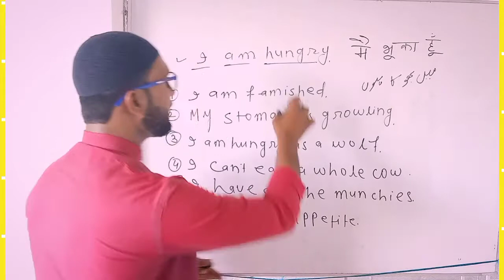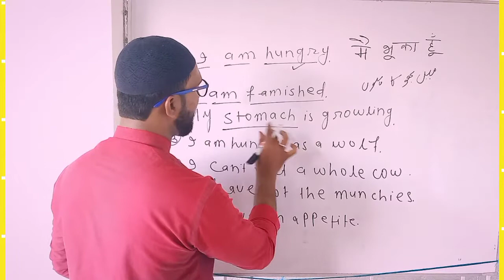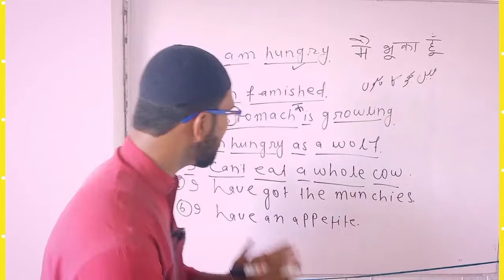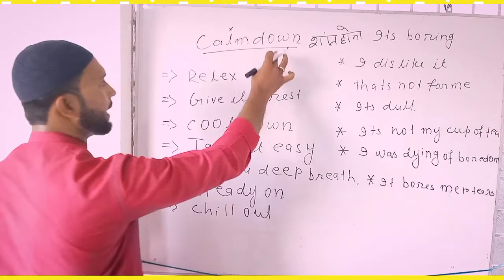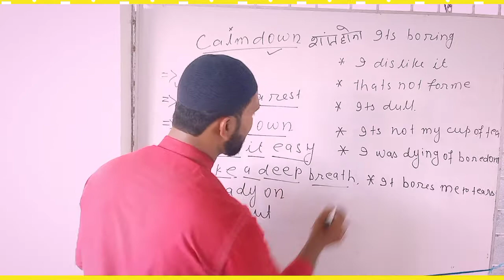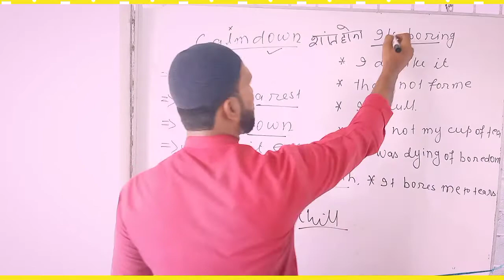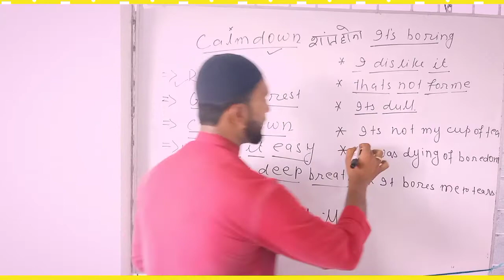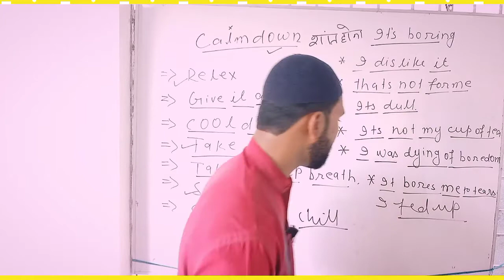i am hungry ये तो बहुत old English है calm down की जगह क्या बोल सकते है modern English मे